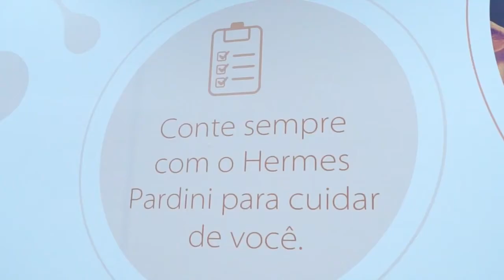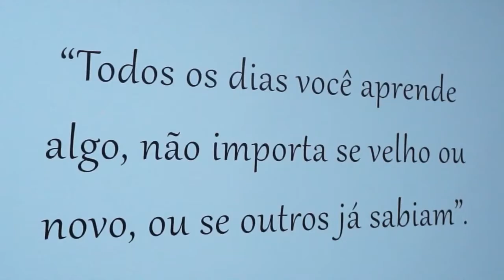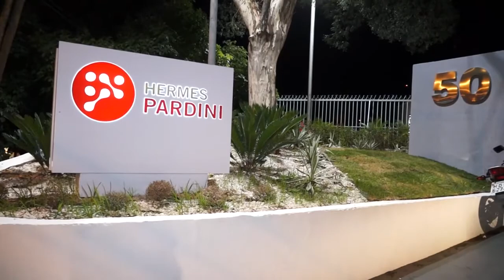Nova Unidade Hermes Pardini Mangabeiras - Paulo Navarro